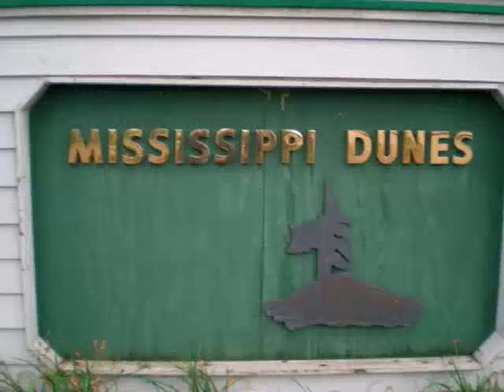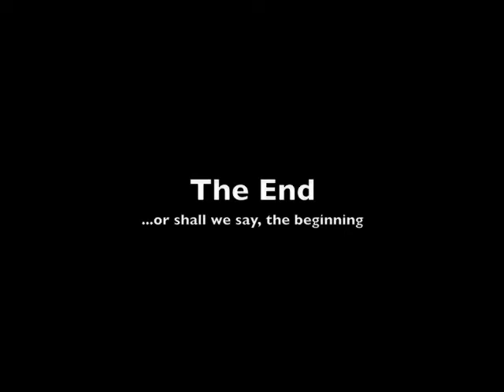Lindsey's Wedding (Final Cut)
Wonderful World Video of Lindsey's Wedding